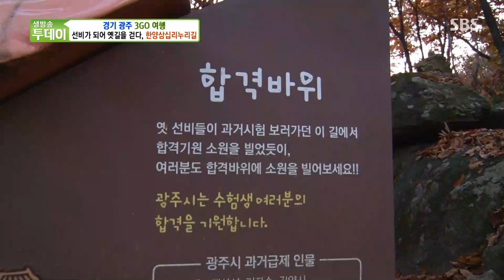‘남한산성’ 가을이 깊어가는 곳!ㅣ생방송 투데이(Live Today)ㅣSBS Story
생방송 투데이에서 가을 여행에 좋은 남한산성을 소개한다.